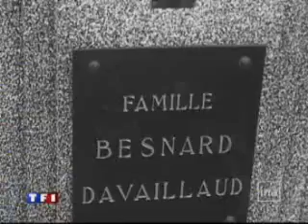L'affaire Marie Besnard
L'empoisonneuse de Loudun